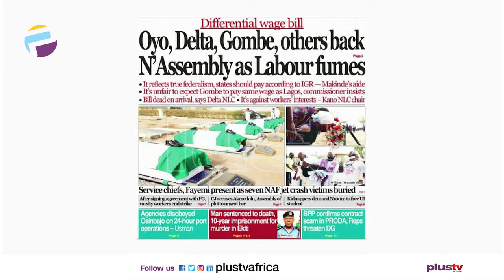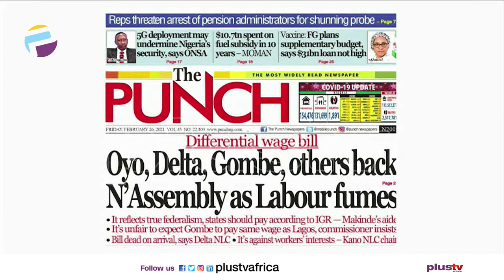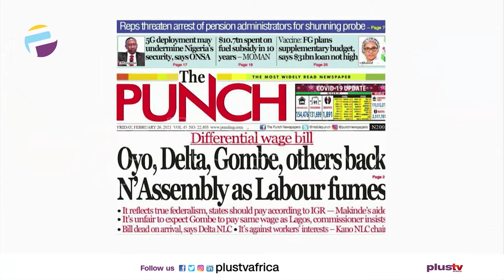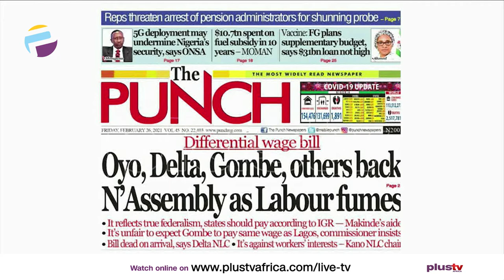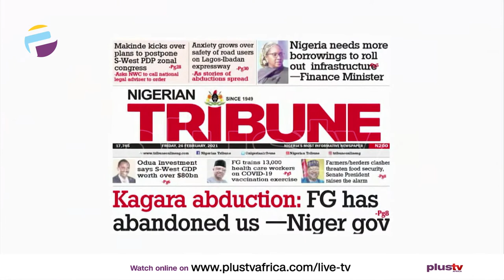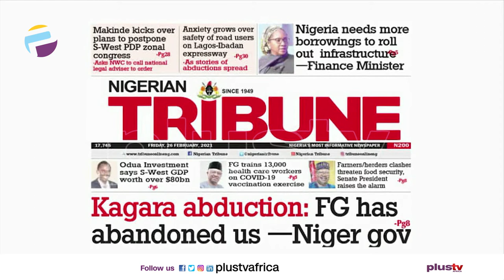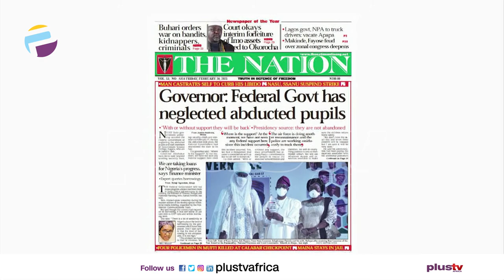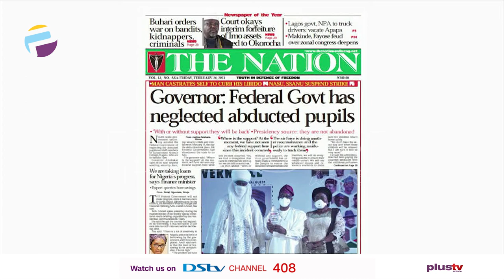Newspaper Review: Kagara Abduction: FG Has Abandoned Us - Niger Gov ... | OFF THE PRESS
Join us weekdays at 7:05am on OffThePress​​​​, as we discuss the biggest headlines in newspapers today. Watch live on DSTV CH 408, or stream from our YouTube, Facebook, and Periscope platforms. Today, Jide Johnson - Chief Lecturer, Nigeria Institute of Journalism Joins Us Virtually